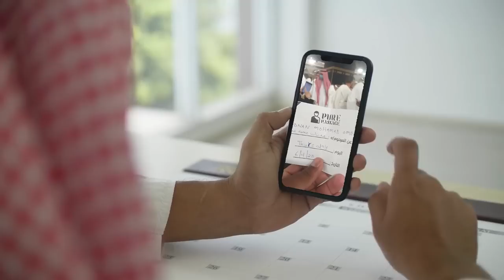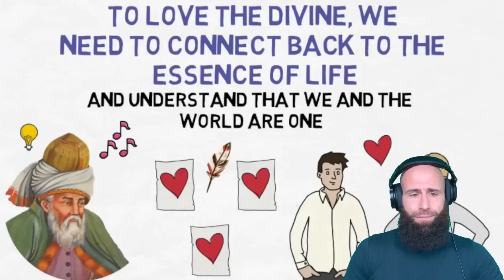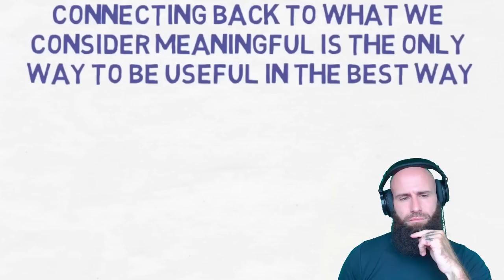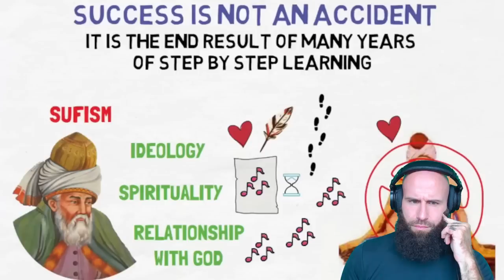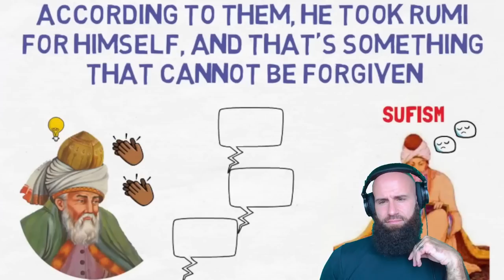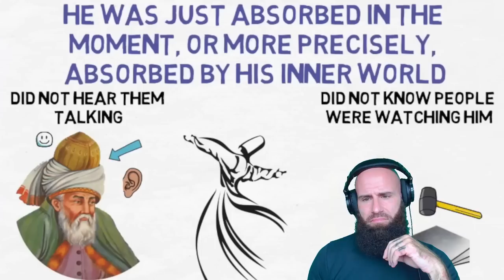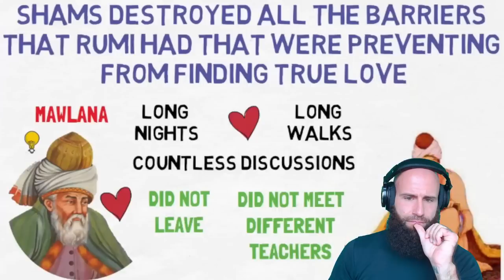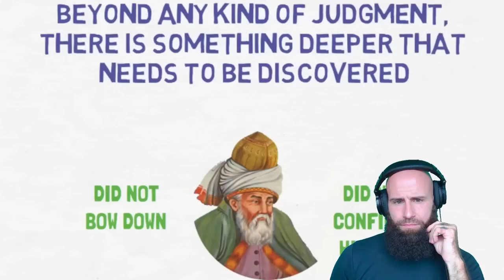Nobody Expected THIS From The Islamic Scholar (He did it anyway!)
Are you looking for inspiration and guidance to navigate through life's challenges? Look no further than Rumi, the 13th-century Persian poet and Sufi mystic whose teachings continue to resonate with people around the world today.

In this video, we'll explore 7 life lessons from Rumi that have the power to transform your perspective and change your life forever. From embracing the beauty of impermanence to the importance of love and connection, Rumi's wisdom is as relevant today as it was centuries ago.

Join us as we delve into Rumi's profound insights and learn how to apply them to your own life. With practical tips and actionable advice, this video is a must-watch for anyone seeking to deepen their understanding of themselves and the world around them.

So, sit back, relax, and prepare to be inspired by Rumi's timeless wisdom. This is 7 Life Lessons From Rumi (This Will CHANGE You Forever).

God bless!